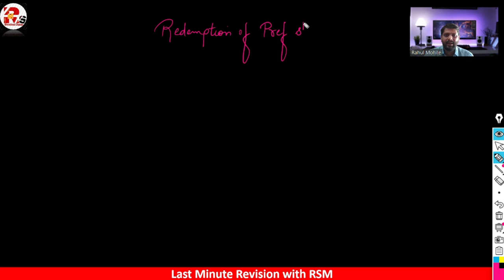Redemption of Preference Shares Revision Series Part1 | Redemption of Pref Shares for CMA CA BCOM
Hello friends in today's video I will tell you

For Online Courses:- Click Below!!!